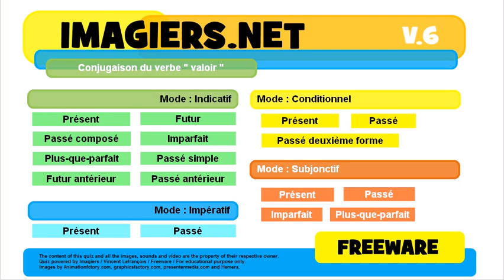French conjugation Indicatif Plus que parfait